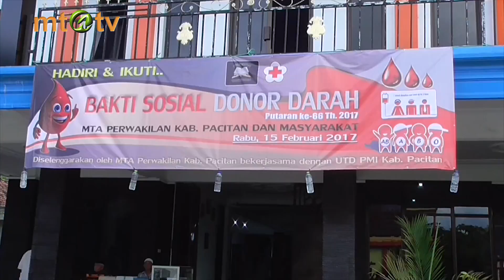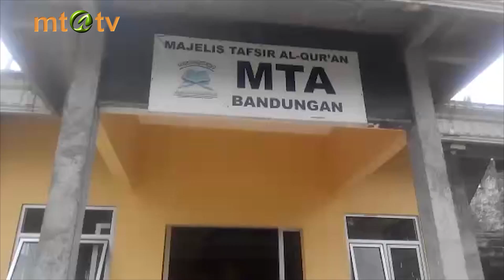Sejumlah Perwakilan dan Cabang MTA Gelar Donor Darah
Kata Nusantara